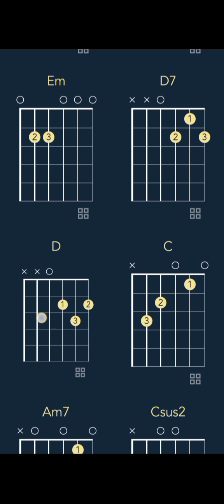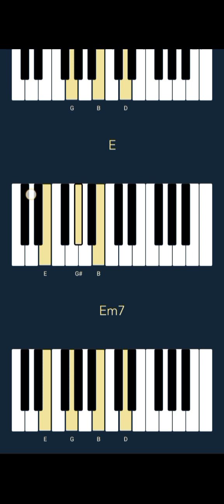LeAnn Rimes - I Need You (CHORDS)